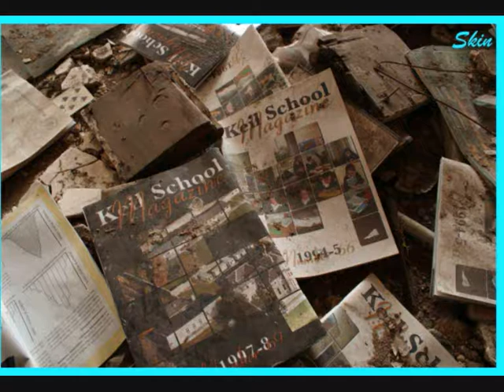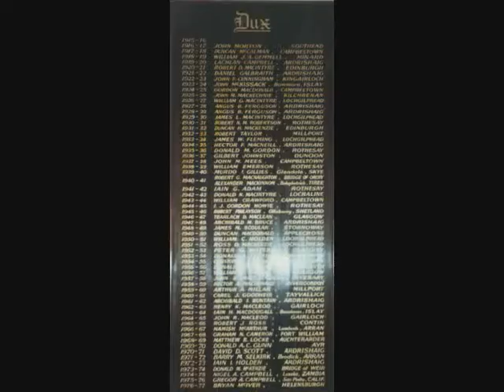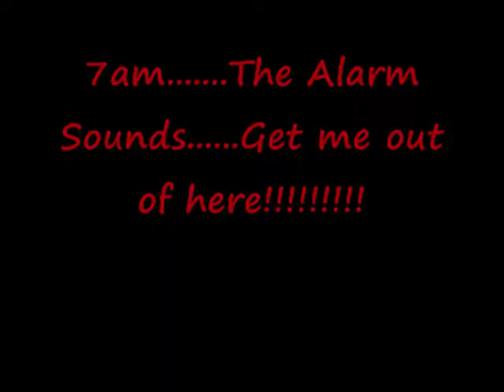Keil School Babylons burning.wmv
Fondly dedicated to those who served there in the late 70's. and fought the system, opppression and emotional and physical violence. and got out alive!!

Just a series of alarm bell memories from an education system always out of time and built on the fear of those in control and the violent non education establishment that it always represented. Closed down and burnt out.